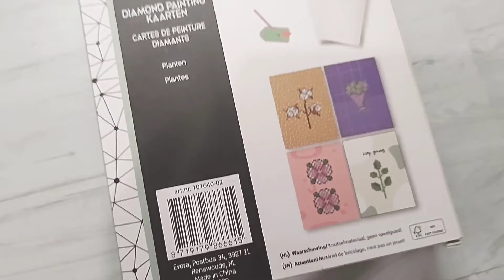Diamond Painting Kaarten | DhiniVlog